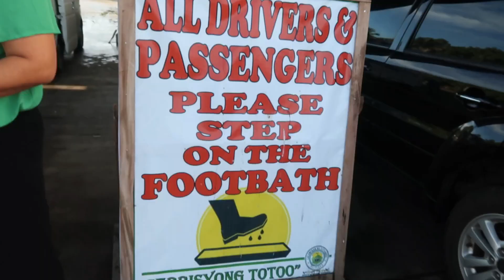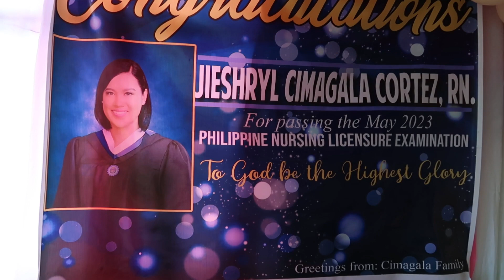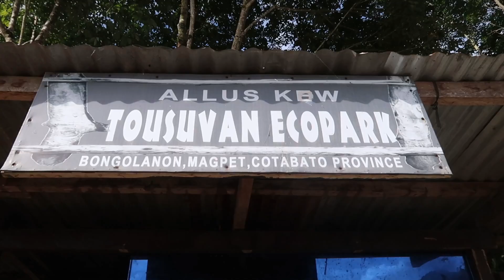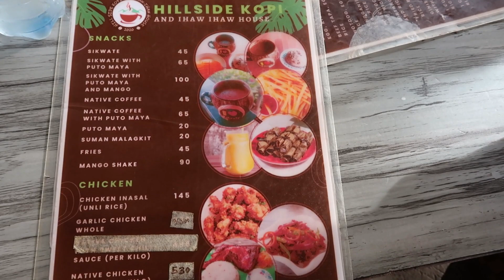Happy Birthday, Ate Gemma || Congrats RN Jieshryl || Sobrang Lamig Sa Waterfalls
Triple celebration - Ate Gemma's birthday,  Jieshryl's graduation, and Jieshryl's passing the RN licensure exam. Plus, nag outdoor adventure pa ang fambam sa sooobrang malamig na waterfalls. Aja!

Song: Spear - Up All Night
Music Released by FreeMusicWave.